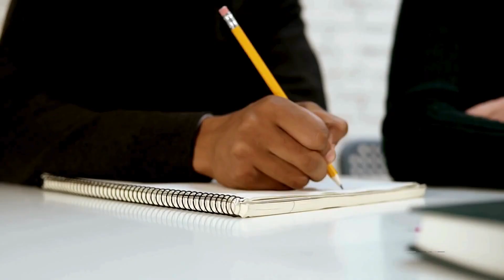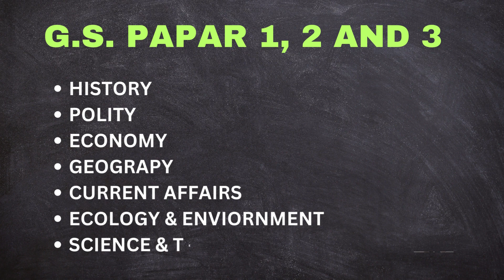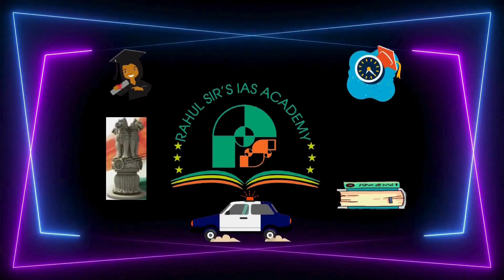MPSC Rajyasewa 2025 Strategy | MPSC 2025 New Pattern | Rajyaseva 2025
This video explains how the MPSC preparation has to be recalibrated. From 2025 onwards the MPSC syllabus is at par with the UPSC syllabus. Thus it is important that the preparation  for Rajyaseva 2025 has to be made in tune with the UPSC preparation.

Best UPSC Classes In Nagpur
Best UPSC Coaching in Nagpur
  Join us and get ⬇⬇ Free Counselling Hurry Up Limited Seats

Rajyaseva 2025
MPSC Rajyaseva 2025 strategy
MPSC 2025 New pattern
MPSC Exam 2025 Strategy
GS Classes for mpsc Rajyaseva
MPSC Wallah
MPSC 2025 Exam Pattern
MPSC 2025 Exam Syllabus
MPSC 2025 Pattern
MPSC Rajyaseva Exam Pattern 2025
Rajyaseva Exam Pattern 2025
Rajyaseva 2025 New Batch
MPSC State Service New Exam Pattern
MPSC State Service New Exam Pattern 2025
MPSC State Prelims 2025 Strategy
MPSC Rajyaseva GS Syllabus
MPSC Preparation
MPSC New Syllabus
MPSC Combine Group b&c Prelims
Preparation for MPSC State Service Prelims
How to prepare MPSC in 60 Days
MPSC Mains Strategy By Toppers